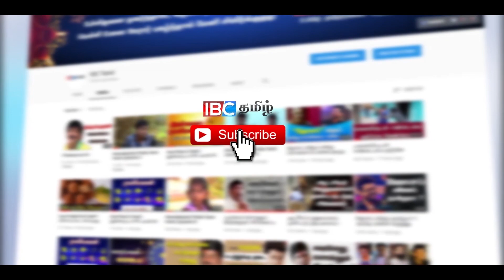ஆட்கடத்தல் படகுகளை தடுக்கும் அவுஸ்திரேலிய நடவடிக்கைக்கு புதிய தளபதி